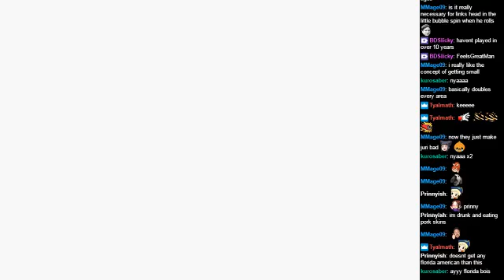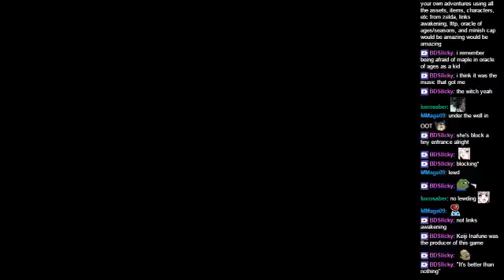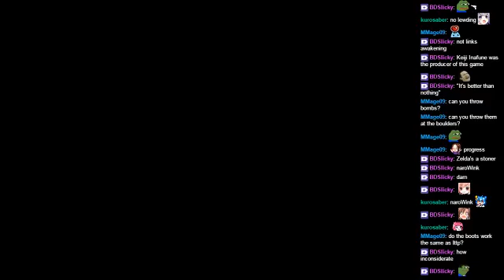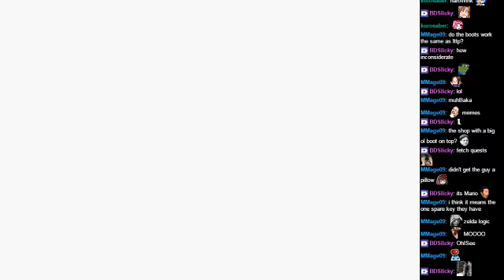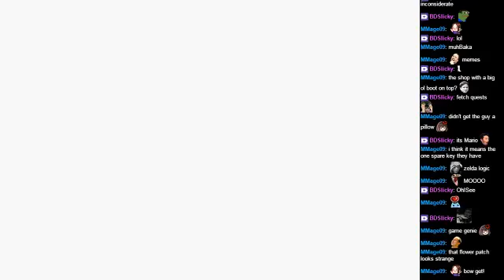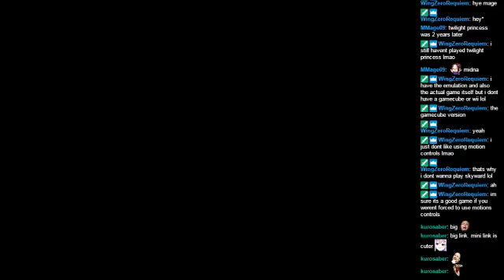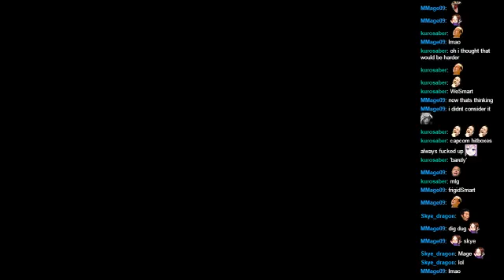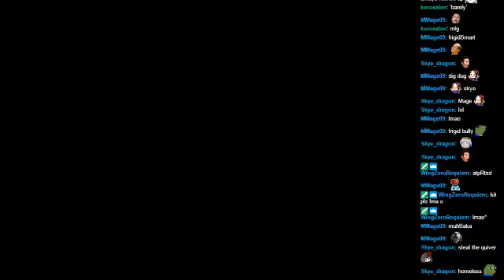Twitch Live Stream | The Legend of Zelda: The Minish Cap - Part 2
Gameplay starts at 0:25

If you liked the video, consider following my twitch channel!